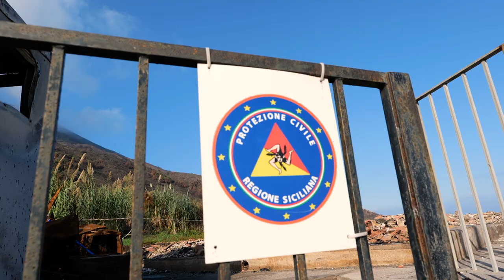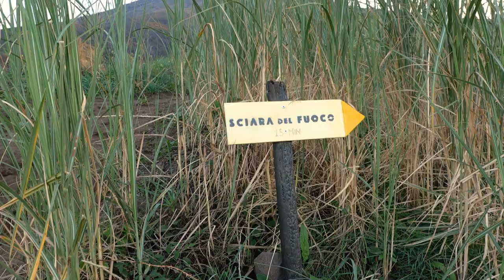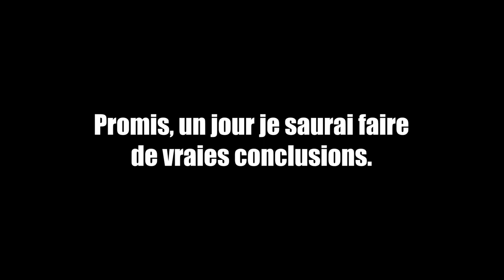ON FAIT L'ASCENSION DU STROMBOLI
Hello ! Petit vlog de Stromboli, on espère que ça vous plaira ! Petite pause dans la cadence des vidéos, on prépare un grand voyage... 🇯🇵